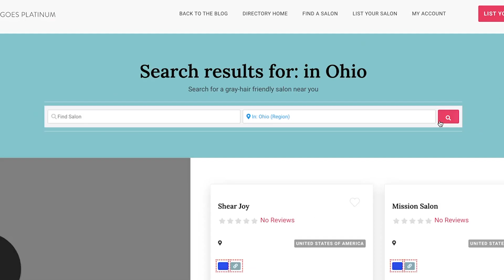Don’t Ignore These Red Flags About Your Stylist If You Want To Go Gray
Are you looking to go gray now? Then make sure you watch this video so you can avoid the biggest mistake I made in my transition to gray hair.  It cost me time, money, and even some self-respect.  The mistake? Sticking with an unsupportive stylist.  In this video, I'll show you why I (and others) do this, and let you know all the steps you need to take to find a stylist who loves your gray hair as much as you do!

If you live near Los Angeles and you need a fantastic, gray-friendly salon - check out Salon Andalucia.  Ava is the owner and I ADORE her

RESOURCES I RECOMMEND:

👩‍🦳 Every Which Way to Gray Ebook 👩‍🦳

Get the Every Which Way to Gray ebook ($10 off for a limited time)!  This 72-page eBook lays out all the ways to go gray, including detailed pros & cons, and will help you figure out which way is best for YOU.

More Items we LOVE @ the Katie Goes Platinum Gray Hair Amazon Shop

FTC Legal Disclosure: Please note that this video is not sponsored. All products shown in this video were purchased with my own money.  I only recommend products that I personally use and love, or that have been recommended to me by my trusted fellow silver sisters.

ABOUT ME
Hi, I’m Katie! I live in Los Angeles, where  I ditched the dye in 2018 after many years of dithering.  Shortly after starting my transition, I founded KatieGoesPlatinum.com to help other women joyfully & confidently ditch the dye and rock their natural gray hair at every stage and at any age.

00:00 The Problem
00:36 My Big Mistake
03:02 My Biggest Regret
04:11 Finding a Supportive Stylist
06:21 All The Steps You Need to Take
07:55 Your Local Aveda Salon
08:24 Important! Going Gray At the Salon